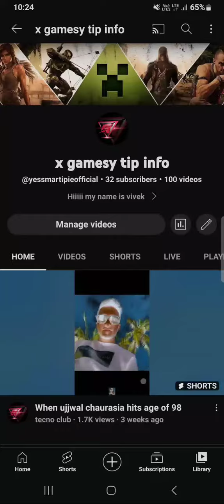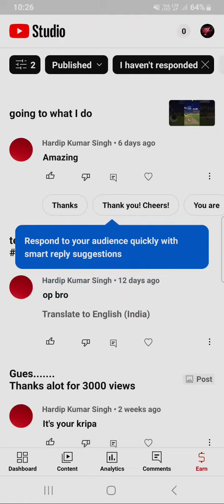guys thanks for itna support 🙏 ❤️ # 7